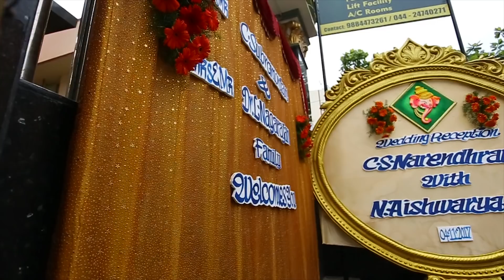Narendhran - Aiswarya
Selvaphotography Candid Video#5D Mark IV#Reception Highlights